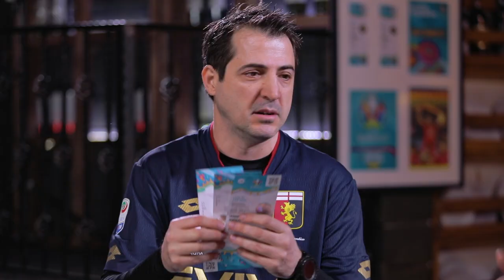SPORTCAST.MK (E01) - ДАРКО ЧУРЛИНОВ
SportCast.mk - Епизода бр.1 - Дарко Чурлинов

Гости во рубрики: Јана Серафимова, Никола Перевски, Бранко Илиевски, Игор Ордев
Специјално гостување на Томе Станковски

Следетe ги страниците на FB и IG

Автор и водител: Саше Љолес
Мелем Продукција, мај 2022 година
Екипа: Кристијан Теодоров, Рики Пејовски, Стефан Дамјаноски, Иван Куртевски
Голема благодарност до Фудбалска федерација на Македонија
Благодарност до Александар Насковски - Бруклински Џез Бистро
Благодарност до Гоце Велески
Маркетинг поддршка : Мартин Петровски